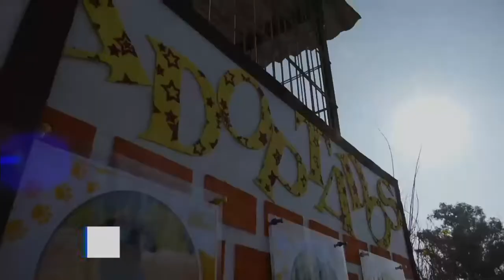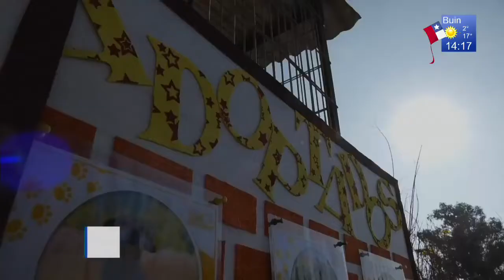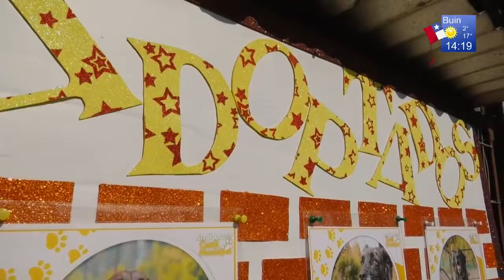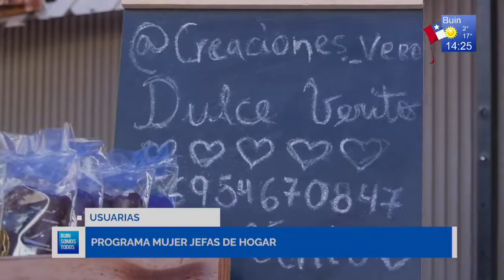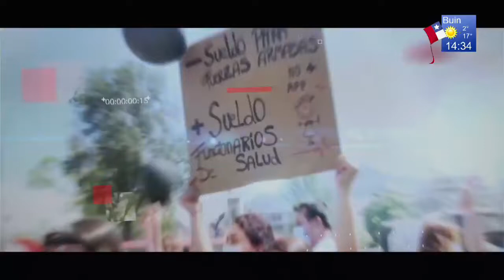Noticiario Buin Somos Todos 12 de Septiembre de 2022